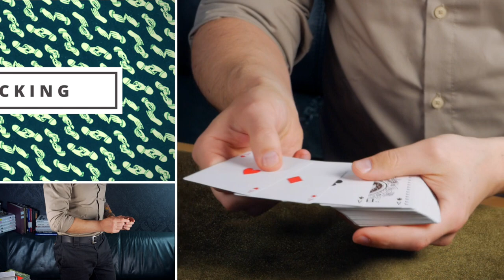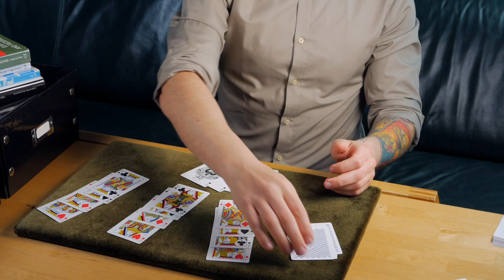S.W. Erdnase - The Expert at the Card Table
Deutsch:

In diesem Video demonstriere ich meine Lieblingstechniken aus dem legendärem Buch "Expert at the Card Table" von S.W. Erdnase. Dies ist eins der bedeutendsten Bücher über Kartenmagie und Falschspiel und es hatte einen enormen Einfluss auf mich als Zauberkünstler. In diesem Video ehre ich dieses fantastische literarische Meisterwerk!

Englisch:

In this Video I am performing my own handling on some of my favourite techniques from the legendary book: Expert at the Card Table by S.W. Erdnase. It is one of the most influential books on card magic and on cheating with cards ever published. It had a tremendous influence on my development as a magician. Here is me paying tribute to this amazing work of literature!

Here is a list of the techniques that I perform:

Second deal
Bottom deal
Erdnase Color Change
Diagonal Palm Shift
Stacking

Ich danke euch Allen vielmals dafür, dass ihr euch meine Videos anschaut. Wenn ihr mehr über mich und meine Tätigkeit als Zauberkünstler erfahren wollt, dann besucht bitte meine Webseite. Dort könnt ihr ebenfalls sehen, wann und wo man mich live erleben kann: